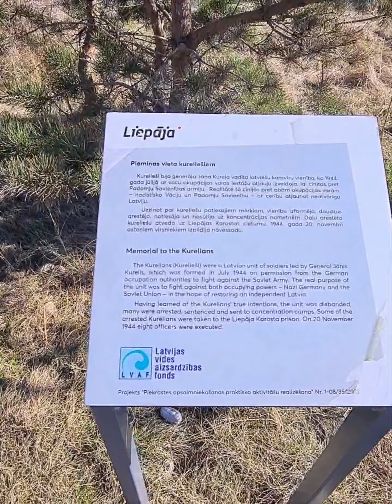военный порт императора Александра|||.Лиепайский северный форт#питбульдося гид🐕